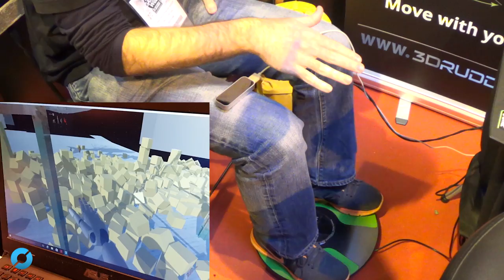3DRudder - Dispositivo de control 3D: AVANCE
Una de las citas que esperábamos con especial curiosidad en la Paris Games Week 2015 era sin duda la de 3DRudder, ese plato con base convexa y superficie plana que nos permite trasladarnos en un espacio 3D y virtual.